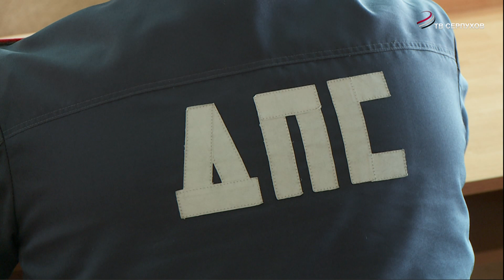В «Автоколонне 1790» прошло совещание на тему безопасности перевозки детей в автобусах